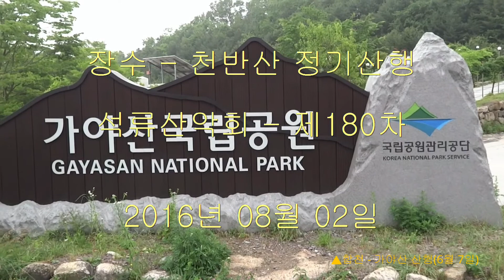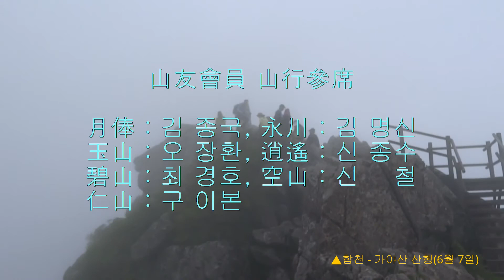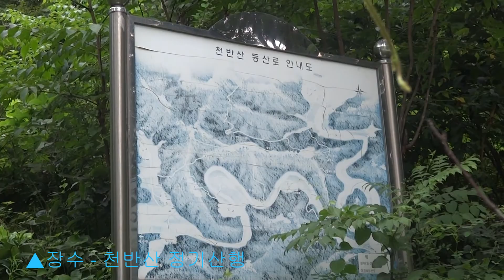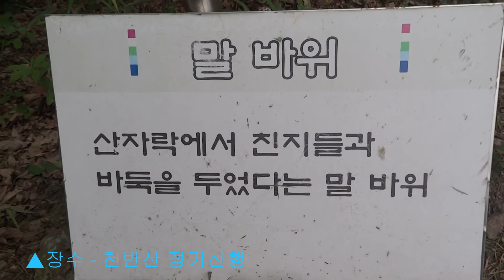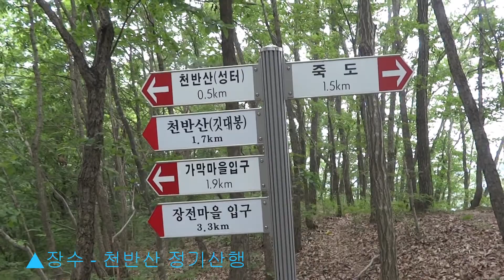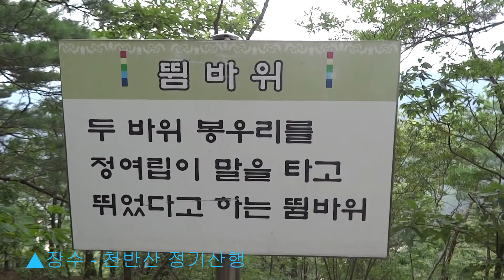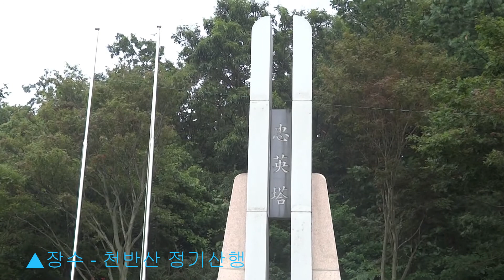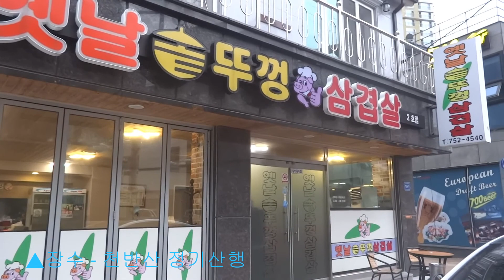석류 ▲장수 - 천반산 정기산행 (2016-08-02)